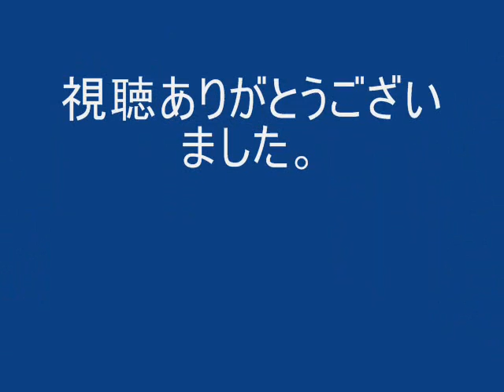うそよ今夜も／ロス・インディオス & シルヴィア.cover duet by taka & makigon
「うそよ今夜も」は1981（昭和56）年7月1日にリリースされた、ロス・インディオス & シルヴィアの代表曲。作詞：六 ツ見 茂明、作曲：六ツ見 茂明
DAM★とも『マキゴン』さんとの♪デュエット。
これまた☆お気に入りの1曲です。